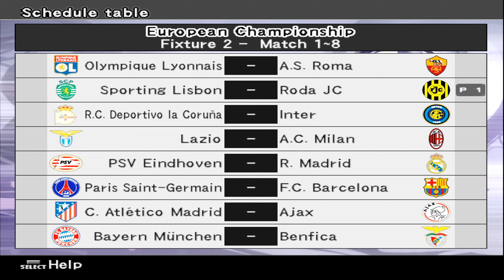Pro Evolution Soccer 6 (PS2) ML #70 Sporting x Roda | Rodada 2 | European Championship | Temporada 3